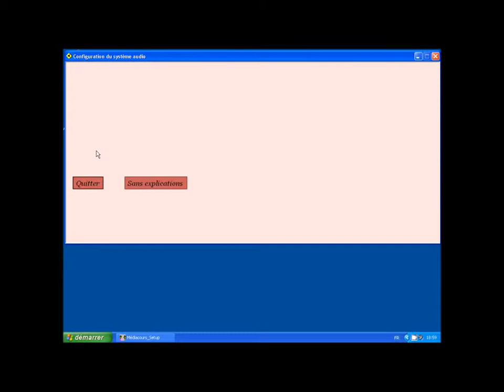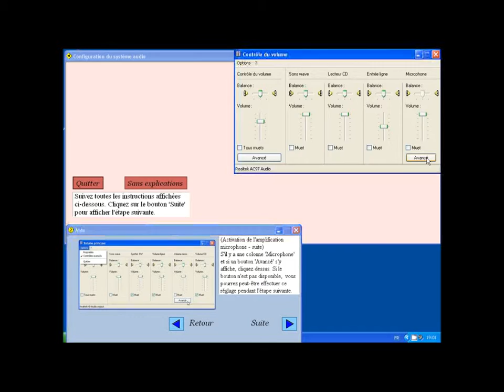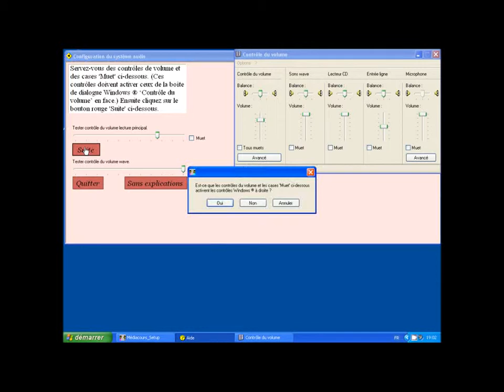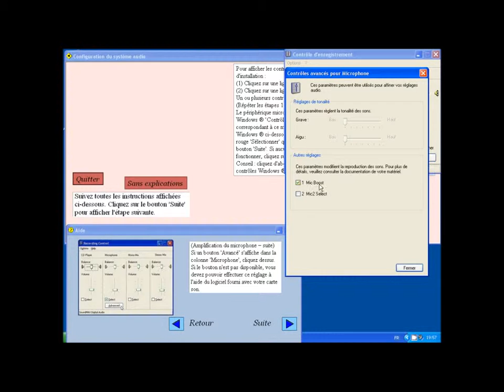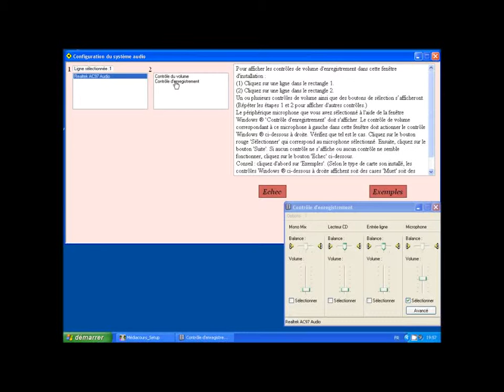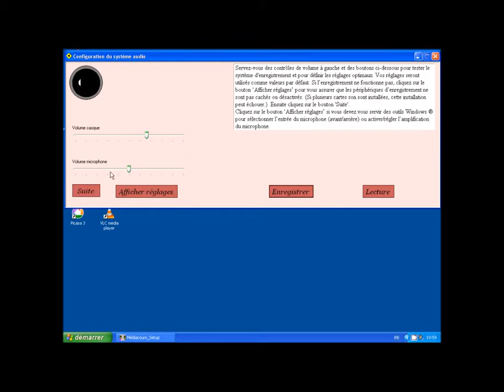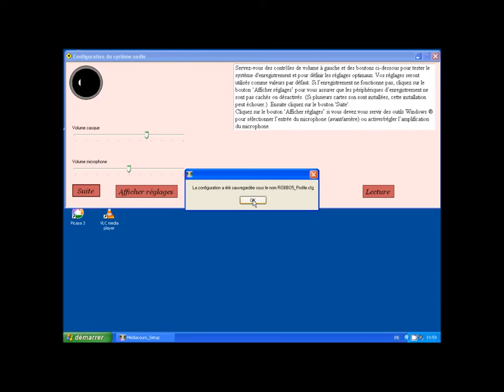Médiacours configuration audio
Médiacours est un logiciel convivial conçu par des enseignants pour les enseignants. Médiacours simplifie et renforce l'utilisation des pages web et des documents multimédia à fin pédagogique. Disponible 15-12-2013